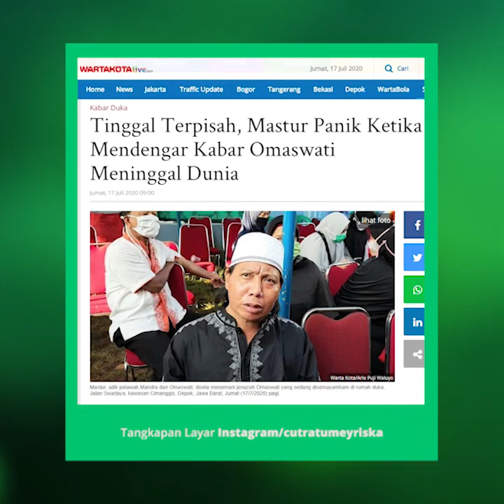Meski Tetap Terlihat Tegar dan Ikhlas, Mastur Akui Ada Penyesalan setelah Omaswati Meninggal Dunia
TRIBUN-VIDEO.COM- Pelawak Mastur, adik mendiang Omaswati, tidak berada di sisi kakak perempuannya.

Ketika Omaswati menghembuskan nafas terakhir, Kamis (16/7/2020) malam, Mastur bahkan tidak mengetahuinya.

Saat Omaswati meninggal dunia, Mastur berada di rumah terpisah dengan kakaknya tersebut.

"Saya beda rumah sama dia (Omaswati). Saya tidak jelas kenapa meninggalnya," kata Mastur ketika ditemui di rumah Omaswati, kawasan Cibubur, Cimanggis, Depok, Jawa Barat, Jumat (17/7/2020).

Mastur menyesal tidak menemani kakaknya di waktu terakhir. "Penyesalan pasti ada karena nggak bisa melihat dan ngobrol lagi," ucap Mastur.

Saat masih hidup pun, Mastur menyebutkan kondisi kesehatan Omaswati semakin menurun.

Omaswati bahkan lemah dan tidak berdaya di hari-hari terakhir hidupnya. Omaswati hanya bisa tidur diatas kasur karena lemas setelah diketahui menderita sakit paru-paru, diabetes dan lambung.

"Sebelum meninggal, dia (Omaswati) lemas. Kalau ngobrol, kayak kita ngobrol sendiri," ujar Mastur.

Mastur mengatakan kalau Omaswati hanya memberikan respon seadanya ketika diajak berbincang.

"Ya cuma dibalas sama gerakan mulut dan tangan aja kalau diajak ngobrol," ujar Mastur.

Saat ini jenazah Omaswati masih disemayamkan di rumahnya. Jenazah Omaswati akan dimakamkan di TPU Pasar Cisalak, Cimanggis, Depok, Jawa Barat, Jumat pagi ini.

Artikel ini telah tayang di Wartakotalive dengan judul Tetap Terlihat Tegar dan Ikhlas, Ini Penyesalan Mastur Setelah Omaswati Meninggal Dunia,